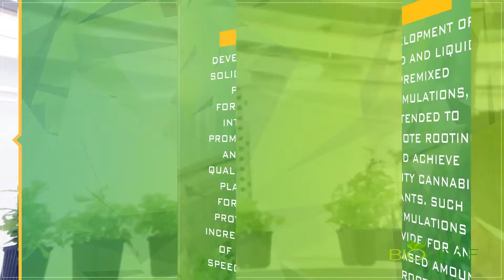BioLeaf - INNOVATIVE IDEAS FOR BETTER CANNABIS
BIO LEAF GROUP, 3 CANNABIS R&D PROJECTS:
1.   Expediting rooting time
2.   Increasing/optimizing Cannabinoids content in the plant
3.   Anti-microbial formulations to combat fungus and mold infections